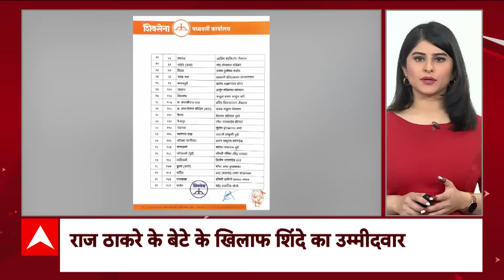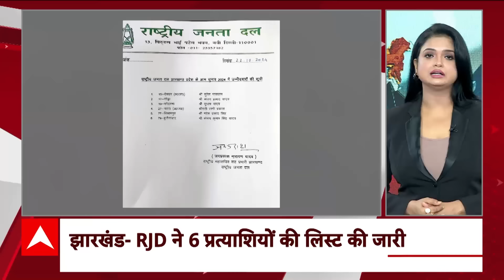TOP Headlines: इस घंटे की तमाम बड़ी खबरें | Breaking News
रूस के कजान में 16वां ब्रिक्स सम्मेलन...आज मुख्य बैठक में शामिल होंगे पीएम मोदी... आज चीन के राष्ट्रपति जिनपिंग के साथ होगी पीएम मोदी की मुलाकात. विदेश मंत्रालय ने की पुष्टि..पीएम मोदी ने पुतिन से कहा- क्षेत्र में स्थिरता और शांति बहाली को भारत का पूर्ण समर्थन... अगले साल भारत-रूस का वार्षिक शिखर सम्मेलन..प्रधानमंत्री मोदी ने पुतिन को दिया भारत आने का न्योता...